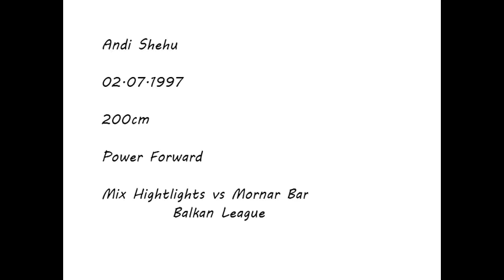Andi Shehu Highlight mix vs. Mornar Bar Balkan League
15 points
3 rebounts